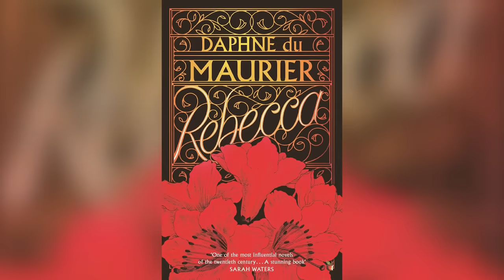The Ending Of Saltburn Explained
Riddled with graphic sensuality and violence, Saltburn left a serious mark on the 2023 film scene to its very last frame. This is the truth about Saltburn's shocking conclusion, and beware, there are spoilers ahead!

What happened in Saltburn? | 0:00
What happened at the end? | 1:16
The ending's message on class | 2:43
US vs. UK interpretations | 3:45
Did Oliver love Felix? | 5:05
The film's most moving moment | 6:14
Thoughts from the director | 7:16
Designing the birthday party | 8:19
Is Saltburn a vampire film? | 9:41
It's intentionally divisive | 10:44